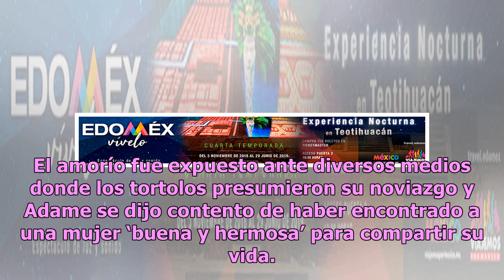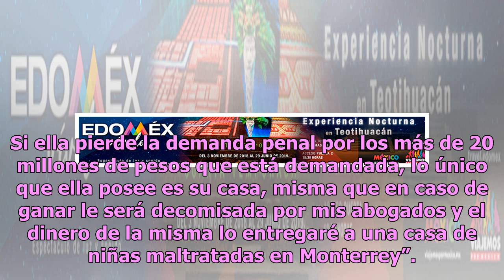¡Despeja tus dudas! Filtran pack de Alfredo Adame al estilo de Zague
No hay plazo que no se cumpla y el día de hoy le llegó a Alfredo Adame, quien tras la polémica protagonizada junto a su exnovia Susan Quintana, fue amenazado por ella de filtrar fotos íntimas del actor sino callaba ante la prensa. Adame no pareció creer que eso sucedería pero pasó y hoy alrededor de...